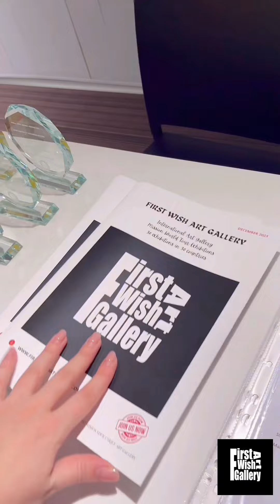Telavi History Museum International Group Art Exhibition 5th Edition || By First Wish Art Gallery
Telavi History Museum International Group Art Exhibition - 5th Edition: June 28 - 30, 2024 - Georgia!

Join us for the 5th edition of the International Group Art Exhibition at the Telavi History Museum in Telavi, Georgia 🇬🇪

SAVE THE DATE – June 28 - 30, 2024

Venue: Telavi History Museum, Georgia 🇬🇪

✅ 1 artwork, Size less than 100 × 100 cm, Any medium

Highlights of the Exhibition

🏆 Catalogues & Certificates Distribution signed by the Museum Director

🖌️ Master Class - FWAG Space

💌 Recommendation Letters on Closing Ceremony Via email.

⭐Media Coverage and Social media promotion

Get in touch for more details

Sincerely,
Team First Wish Art Gallery